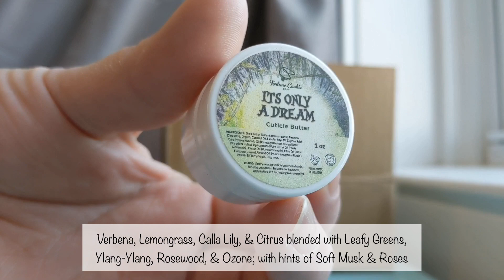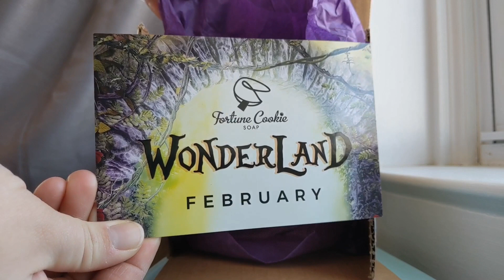Unboxing! Fortune Cookie Soap February 2019!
Fast-motion unboxing of the Fortune Cookie Soap of the Month Box (FCSotM) for Feb. 2019 ✨ Review below ✨

This is a monthly subscription of full & deluxe-sample size items. This is our first real look of FCS's new subscription setup. The full-size collection will be for sale starting Feb 22, 2019 on fortunecookiesoap.com.
✨ Something new: I tried adding a few thoughts on the products directly in the vid.. what do you think? Helpful? Distracting? (I don't like my recorded voice, so that's why I haven't wandered into voiceovers)

HOW this subscription works: It’s $16.95/ea (that’s including shipping for in US). For 8 of the months out of the year you’ll receive 1 full size product & 3 deluxe sample size products.
Now, for the other 4 months (this being the first of those) that’ll represent the larger seasonal collections (Feb, May, Aug, & Nov) you’ll instead receive 4-5 deluxe sample size products & their infamous fortune cookie soap!
At the end of each month FCS will release the collection in full sizes & various products online. The seasonal collections will probably have bigger selection & be available for longer.

~IMO~
This box is very reminiscent of the OG quarterly soap boxes, minus 1 or 2 items. With the 6 products in this box seems a bit more ‘worth it’ then last months “box”. I mean, this month there’s actually a box! Though after receiving the pretty blue boxes for a few months I'm missing them now. Maybe they could make mini versions. We'll see next month whether they revert to the bubble mailer again.

NOW, for the products for this month: This is the third time this scent collection has be featured. It’s a popular collection, & it’s great for new followers of FCS get the chance to try it, but if you’ve followed FCS for a few years, it’s just another throwback. If I remember correctly, FCS said they won’t add new scents to the website collections other then what’s in the box (last year each collection sold online had "extended scents" that were not in the box). Though for this collection, they may add on the rest of the scents of the original collection.

& check out my Instagram to see these vids even FASTER b/c I only have 60 seconds to work with on there